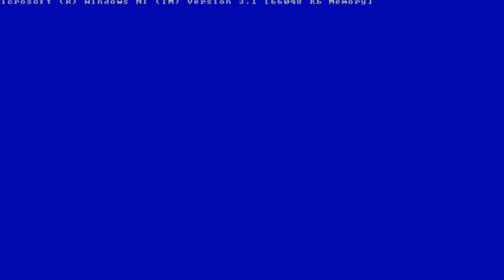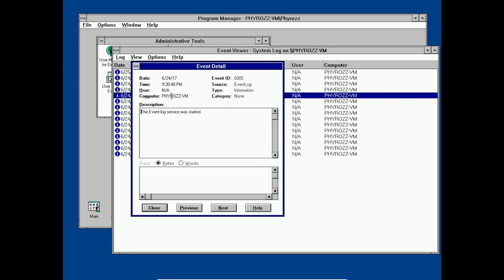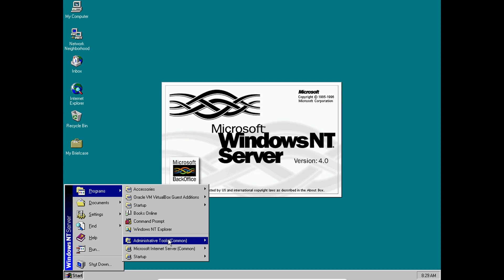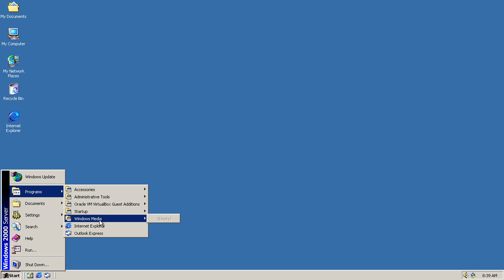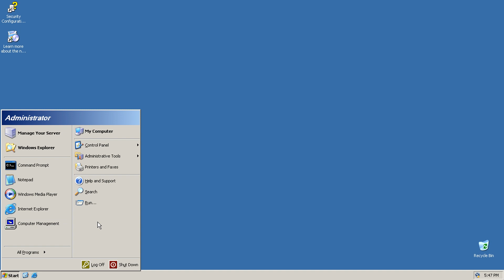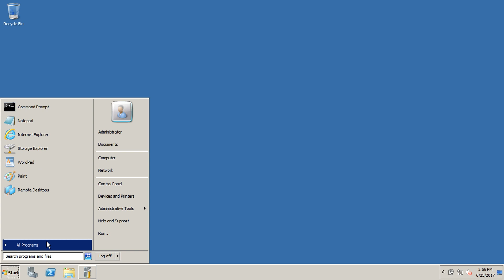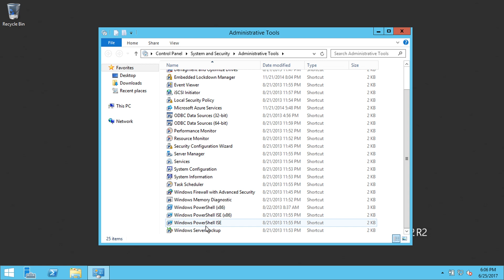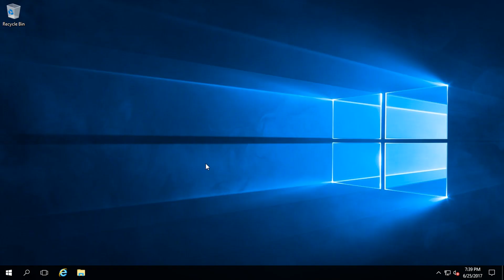History of Microsoft Windows Server (NT 3.1 - 2016)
History of Microsoft Windows Server from NT 3.1 Advanced Server (1993) to Server 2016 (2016).
This is the continuation of the history of Microsoft Windows. You can watch the history of Microsoft Windows by clicking this link:

Windows versions featured in this video:
- Windows NT 3.1 Advanced Server (0:09)
- Windows NT 3.51 Server (1:17)
- Windows NT 4.0 Server (2:19)
- Windows 2000 Server (3:35)
- Windows Server 2003 R2 (5:01)
- Windows Server 2008 R2 (6:18)
- Windows Server 2012 R2 (8:02)
- Windows Server 2016 (9:20)